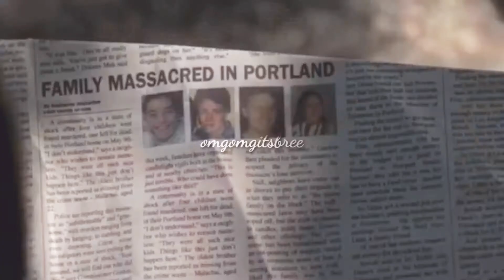Multi-Rage/ Nervous breakdown/ Palaye Royale